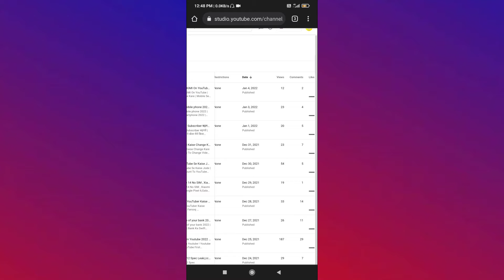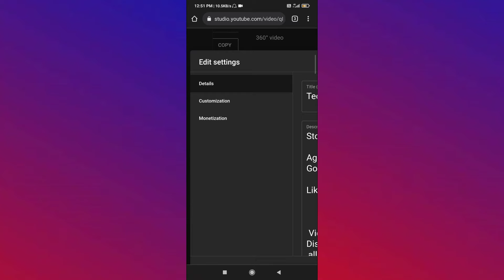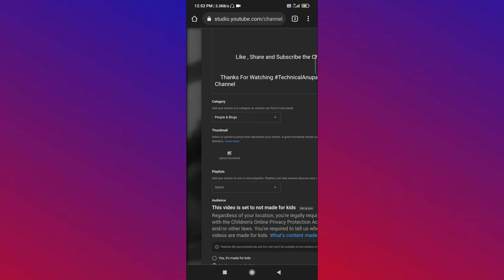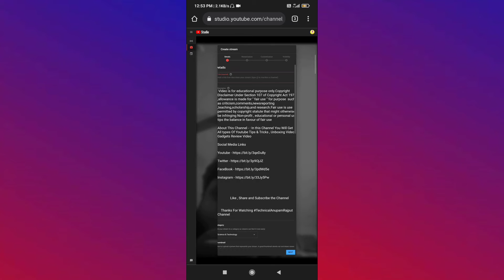how to get 1000 subscriber on youtube in 2022 | subscriber kaise badhaye2022 | Piyush Joshi Gaming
Aj ki iss video mai apko batau ga how to get 1000 subscriber on youtube Subscriber Kaise Badhye 2022 piyush joshi live subscriber count
Sourav joshi vlogs piyush gaming live sub count diamond play button unboxing piyush joshi live subscriber count piyush joshi live subscriber piyush joshi live stream piyush joshi gaming live sub count piyush gaming channel piyush joshi gaming new channel live subscriber count piyush joshi gaming 1st video mein hi popat hogya manoj dey vs sourav joshi blog roast magesh kumar subscriber kaise badhye how to get 1000 subscriber on youtube

Agr Link Nhi Open Ho Raha Hai Then Just Search On Google Amazing Market Bihar

About This Channel - : In this Channel You Will Get All types Of Youtube Tips & Tricks , Unboxing Video , Gadgets Review Video